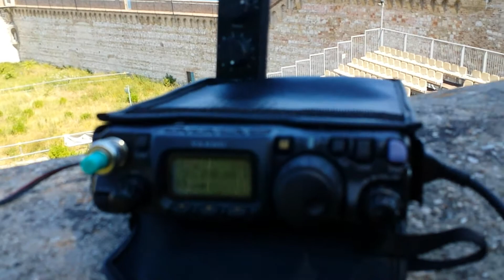IW6CAE\QRP to EA5IDG on 50.150 - 1388 km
IW6CAE \ QRP to EA5IDG on 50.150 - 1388 km only 3 watt.